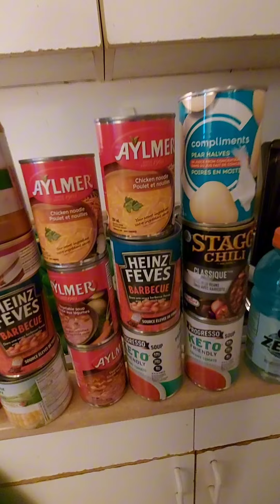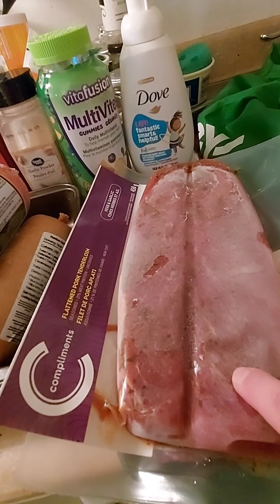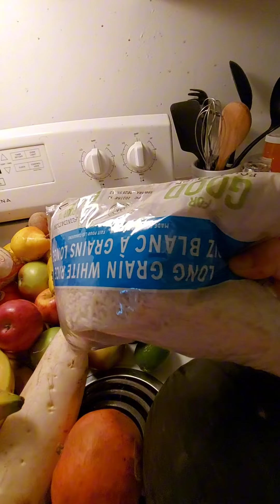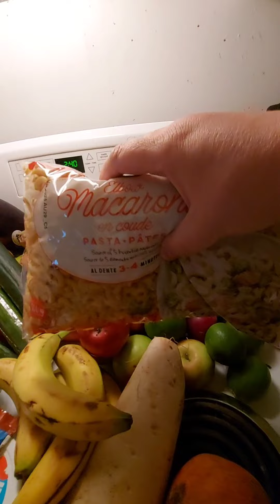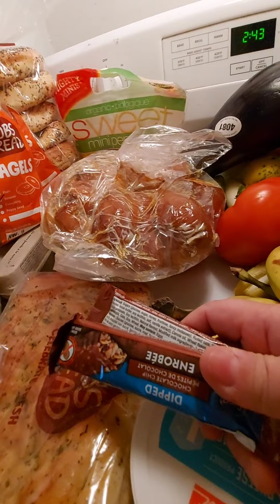Nov13/23 Local food pantry. Amazing blessing all around. Thank you for this food to feed my family💖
This is a my local food pantry in Ottawa. I had been notified that it may be closing due to funding cuts, low donations both food wise and monetary. It will break my heart if this food pantry closes. I have been relying on them for emergency food. Even the off time they would allow me to come a second time in a month.

In the video I had trouble showing the bag of potatoes. I received 5 lbs of white potatoes. I also forgot to put out the snack bag. That had the Dad's oatmeal cookies, granola bars, and cheese sticks in it.

So, here we go:

This is a once a month emergency food pantry that can be accessed.  I always like  the walk over to it. you register for a time slot online. They ask some questions about you and your household. They ask what kind of food you like. They let you pick from options that they offer.  Then you show up at the slotted  time for your food. It is another wonderful resource for our community.

Anyone who lives within the catchment can access this food pantry.

If you and your family are struggling with food insecurity, consider calling 211 or 311 in Ottawa to find out what is available for you. Go to your local catchment food pantry. They are here to help all of us.

Thank you to my local food pantry and to  Ottawa Food Bank for your non-stop support and feeding my family and all families facing food insecurities in Ottawa.

This link will help you find your local catchment food pantry

Food Resources & Security In Ottawa(Old name: Food Security For All Ottawa) --- Facebook Group

The Snowsuit Fund has started. Any low income families with children can register for a new snow coat and snow pants. Sometimes they also offer winter boots and gear (toques, scarves, mittens, etc).  The cost is $10 for a brand new snowsuit for your child.

Caring & Sharing Christmas Hamper Program has started accepting registration. There are many ways to register for this program my local food pantry referred me for it today. If you are on OW/ODSP/ in a Shelter have your worker refer you over to it. If you check their website out they have many partnered agencies that can refer you to it. You can also call 211 or 311 to be registered. As well, you can call them directly.

Toy Mountain is opened for registration. If you cannot afford Christmas presents for your children consider them. Check out their website to see if you would qualify. Call 211 to register.